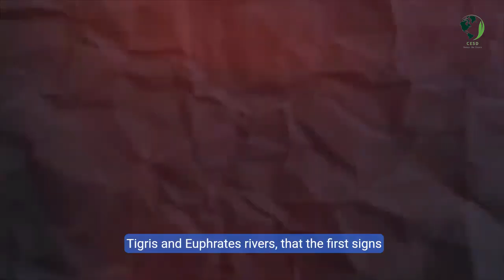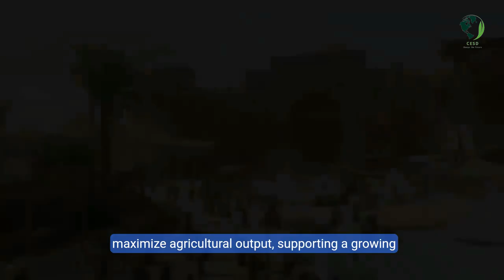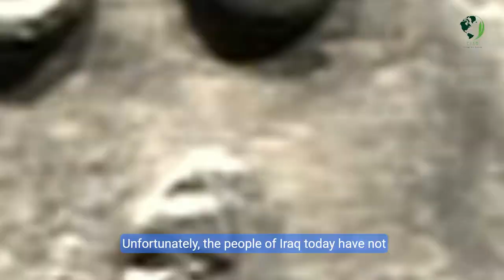Unveiling the Sumerians The Birth of Civilization in Mesopotamia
Join us on a fascinating journey through time as we explore the rise and development of one of the world's earliest and most influential civilizations—the Sumerians of Mesopotamia. This video takes you through the origins of the Sumerian civilization, from the establishment of agricultural villages to the emergence of great cities like Ur and Uruk.

Discover how the Sumerians pioneered innovations such as cuneiform writing, the wheel, and complex irrigation systems that supported their thriving agricultural society. Learn about the religious and political structures that shaped their cities and how their legacy influenced subsequent civilizations in Babylon and Assyria.

Whether you're a history enthusiast or a curious learner, this video provides an in-depth look at the achievements and lasting impact of the Sumerians on human civilization.

CESD, 2024